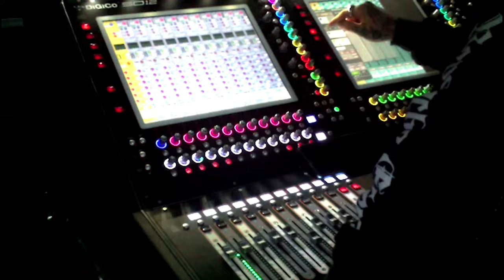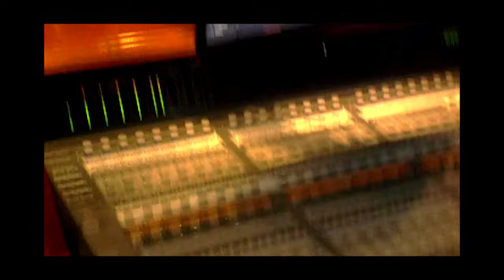Miles Taylor - GLOW UP N´NASCAR (Visualizer)